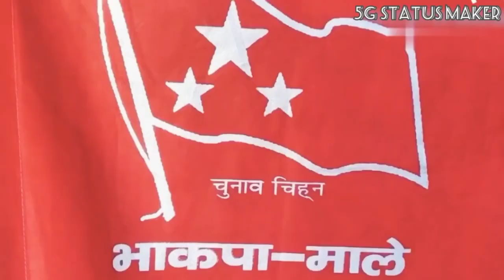Mohamad shahabuddin saheb miss you😭😭